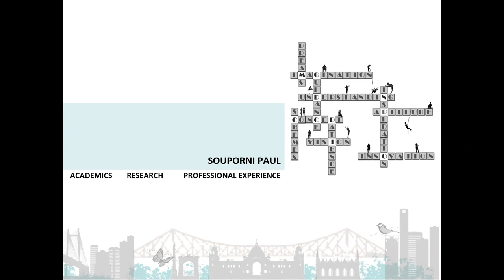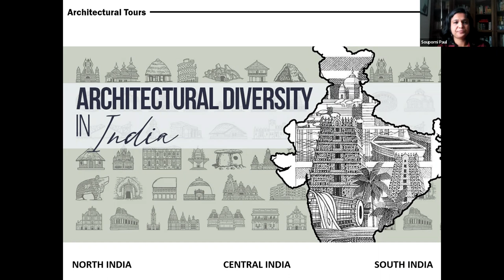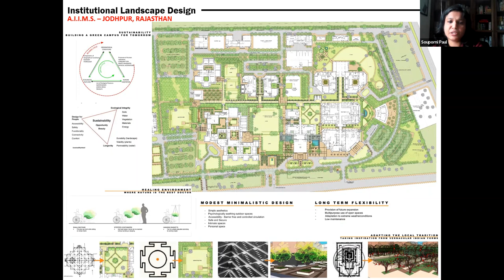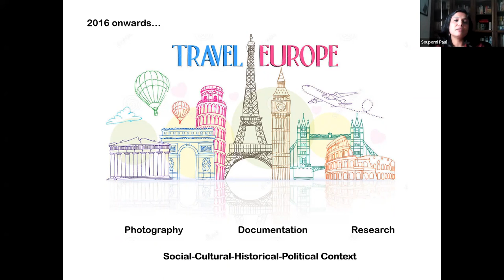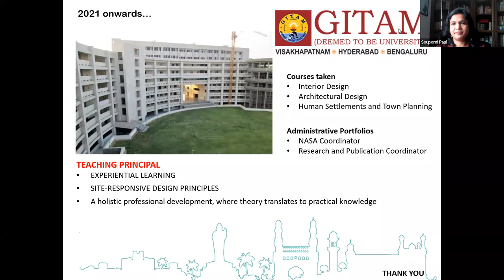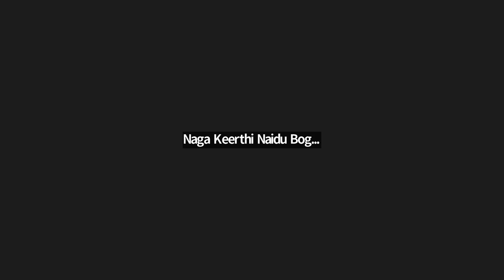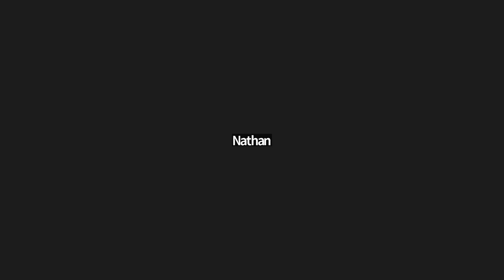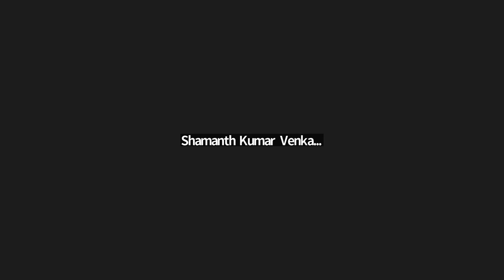Ar. Souporni Paul Webinar - 02 , 21st August 2022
GSoA Webinar Series 2022 | August, September, October 2022 | Saturday, Sunday